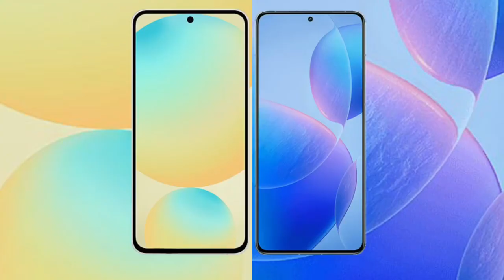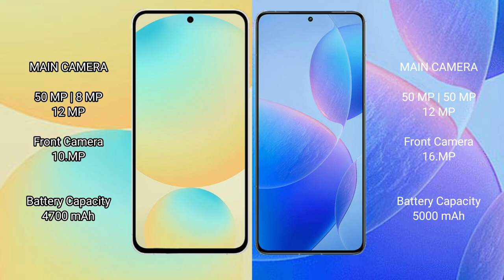Samsung Galaxy S24 FE vs Xiaomi Redmi K70 Pro Review